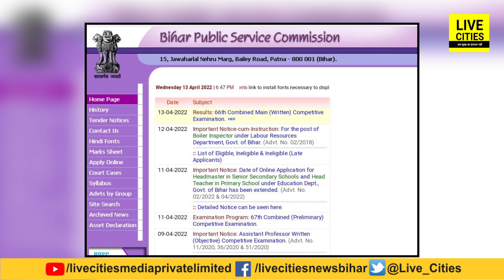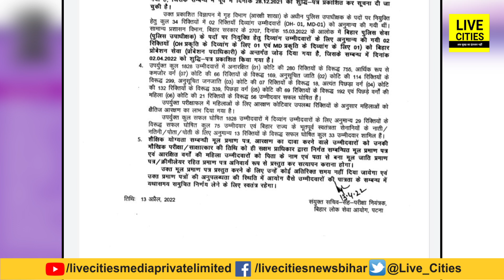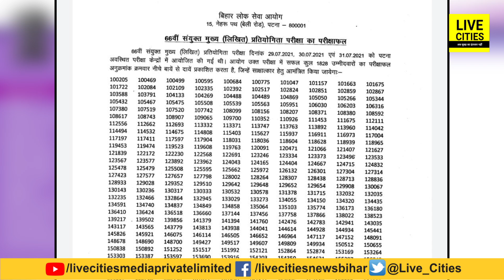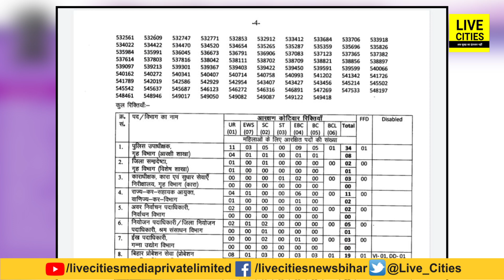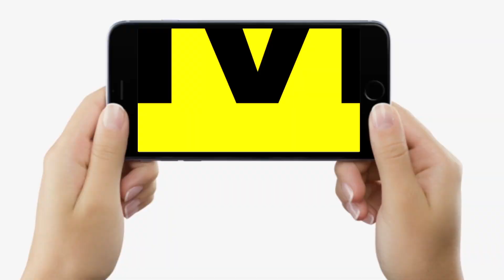66th BPSC Mains Exam का आ गया Result, इतने Student ने मारी बाजी, 689 का होगा Selection | LiveCities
66th BPSC Mains Exam का आ गया Result, इतने Student ने मारी बाजी, 689 का होगा Selection | LiveCities